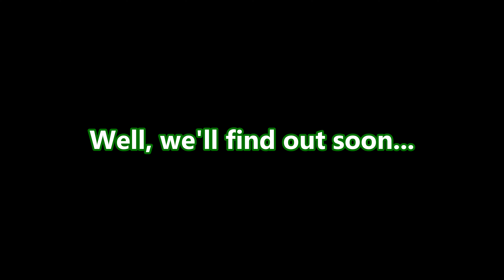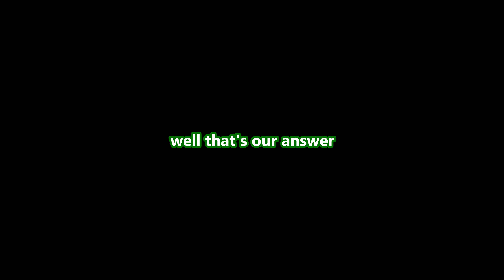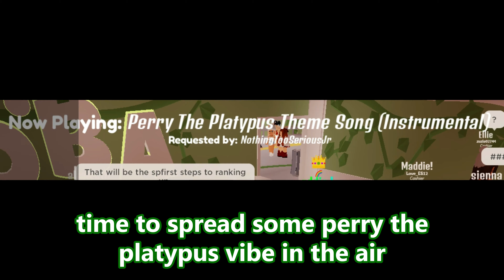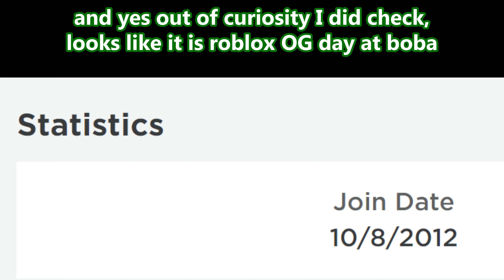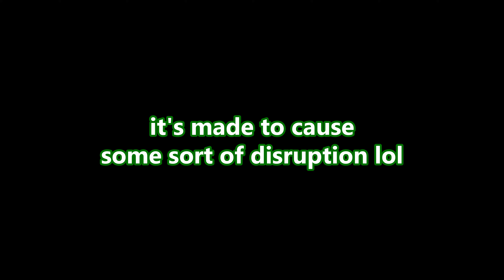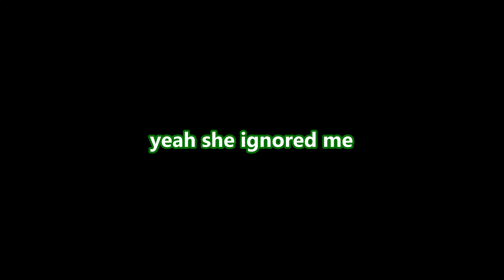TROLLING Staff at Boba Cafe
Hey there, welcome or welcome back to the channel! Today, we're going to be heading to Boba V3 and we will be asking Boba staff all sorts of questions! Will we get kicked, banned, or even roasted by a few staff, we'll see soon...